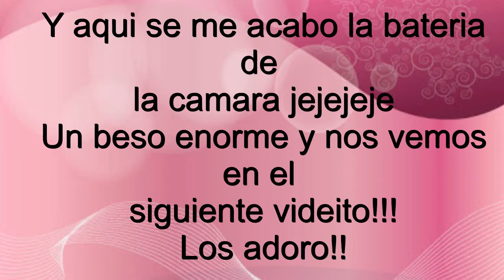Arreglate conmigo❤Un día común, soy vegetariana?, productos nuevos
Hola bellas! les grabe este arréglate conmigo para conversar un poquito... espero lo disfruten. L@s adoro!!

Besos enormes y gracias por verme! ❤
Todos los productos son adquiridos con mi dinero, nadie me paga por utilizarlos o hablar sobre ellos =)